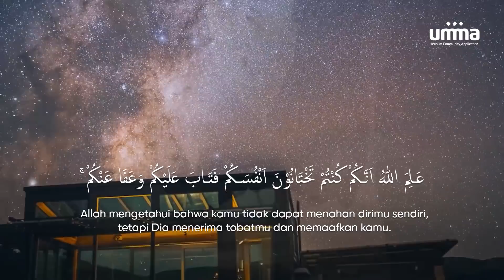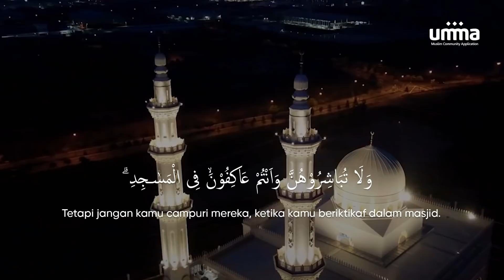Ads Ramadan 16 9 AL BAQARAH 187